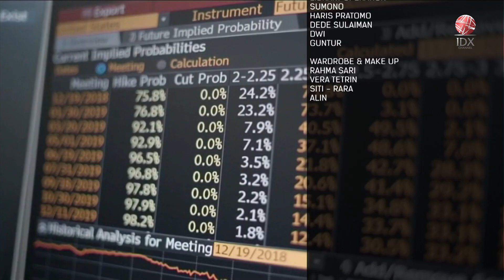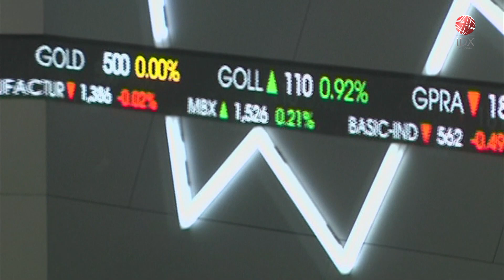Pemerintah Siapkan Roadmap Sawit Indonesia Emas 2045 | IDX CHANNEL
Kementerian Perindustrian konsisten dalam upaya mengembangkan industri kelapa sawit nasional. Industri ini tercatat menjadi tumpuan pencaharian bagi sekitar 4,2 juta orang, menghidupi sekitar 20,8 juta jiwa masyarakat Indonesia, hingga menyumbang devisa negara sekitar Rp450 Triliun per tahun, khususnya dari ekspor produk hilir bernilai tambah tinggi.

Direktur Jenderal Industri Agro Kemenperin Putu Juli Ardika menyatakan, Nilai ekonomi sektor kelapa sawit hulu-hilir nasional mencapai lebih dari Rp750 Triliun per tahun, setara dengan 3,5% Produk Domestik Bruto (PDB) Nasional tahun 2023 yang mencapai Rp20.892 Triliun. Putu mengungkapkan, apabila nilai ekspor kelapa sawit dan turunannya dikeluarkan dari total nilai ekspor nasional, maka akan terjadi ketimpangan neraca perdagangan. Hal ini menunjukkan kontribusi ekspor kelapa sawit sangat dominan terhadap perekonomian dan berperan signifikan dalam pertumbuhan ekonomi regional, hingga mampu menjaga keseimbangan nilai tukar mata uang rupiah.